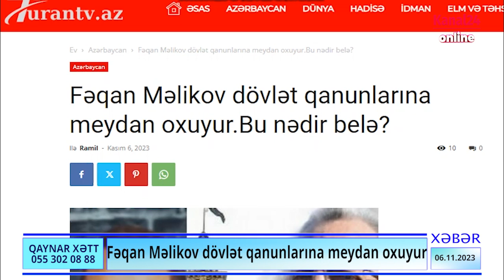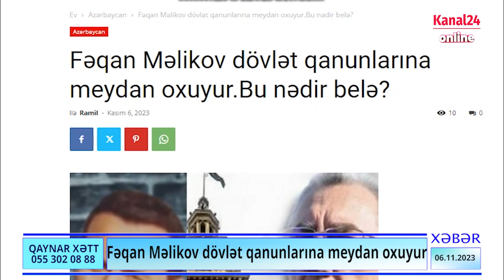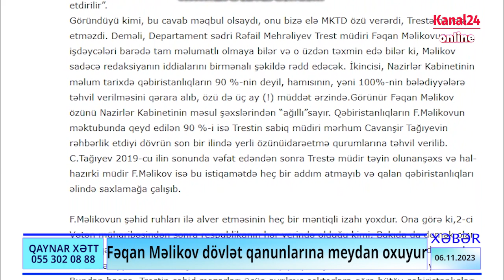Fəqan Məlikovun "QƏBİR BİZNESİ"- Eldar Əzizovun ADAMI dövlət qanunlarına meydan oxuyur